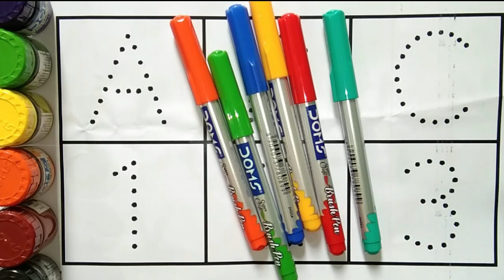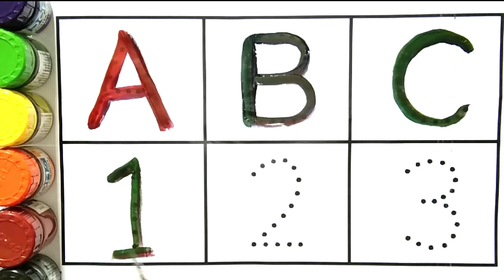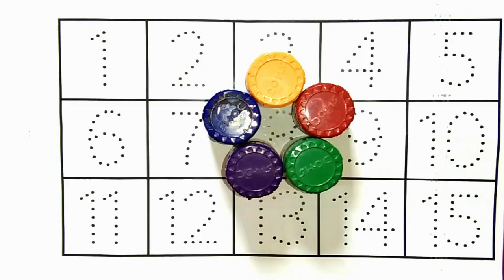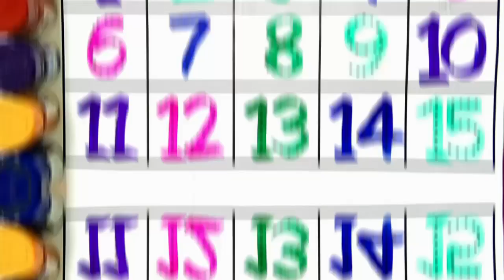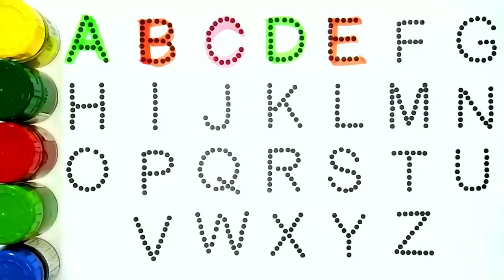Counting |123 Counting | Counting 1 to 100 |Number Counting |1 se 100 tak ginti | गिनती |12345-1114